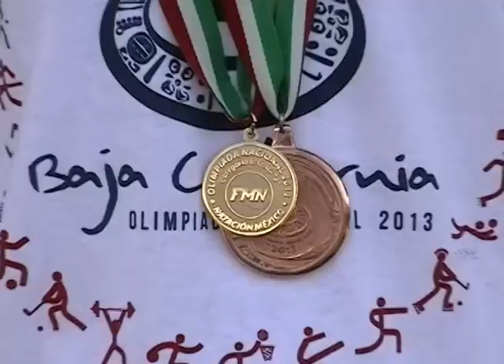URGE UN PRESUPUESTO DESTINADO AL DEPORTE AMATEUR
En los últimos años nuestros Atletas han tenido que mendigar apoyos para poder asistir a sus evento de fogueo y en la mayoría de los casos no van por falta de presupuesto. No todo es papá Gobierno, pero hay atletas que son discriminados porque sus Padres tienen preferencia por algún color en especial.